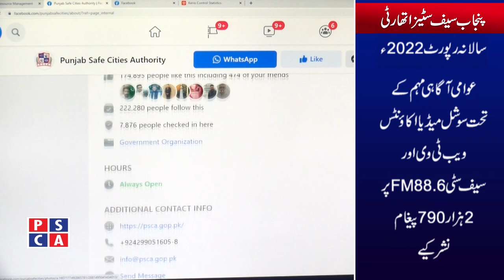Annual Performance Statistics of Punjab safe Cities Authority | 2022 | PSCA TV | 29 December 2022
Punjab Safe Cities Authority Continues its legacy and helped Citizens in different perspectives in whole year 2022.Safe Cities received over 3 crore calls on 15 emergency helplines, provided audio and video evidence in 2004 cases to help law enforcement agencies in their investigations and reunited 109 missing children, elderly and women.
Details are in Special Report